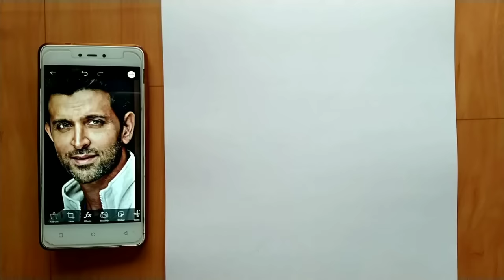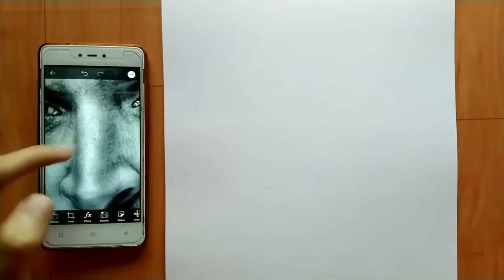How to measure eyes and nose.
Drawing Tools that I use ⬇️

Kohinoor graphite pencils

Erasers- ⬇️

tombow zero eraser